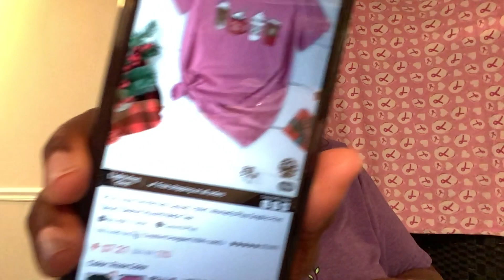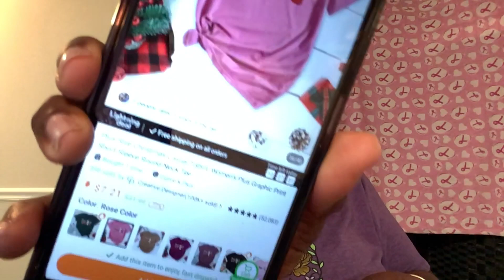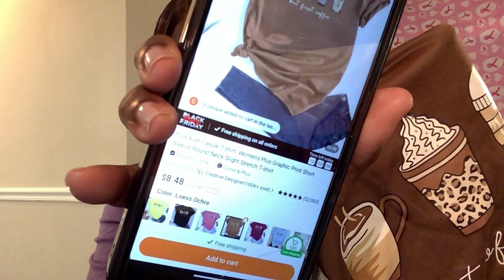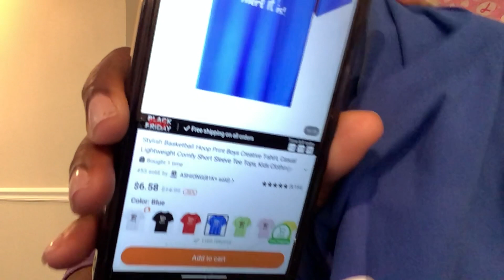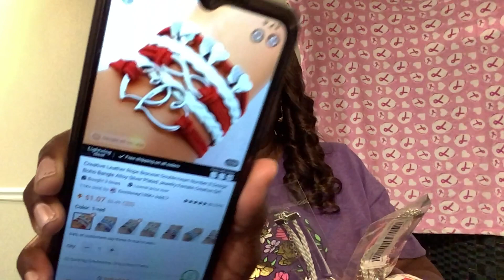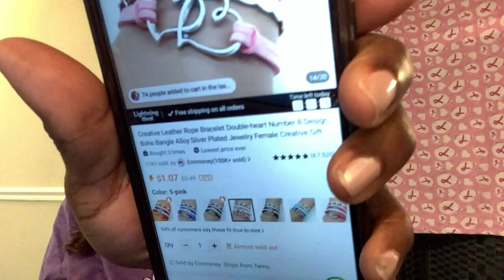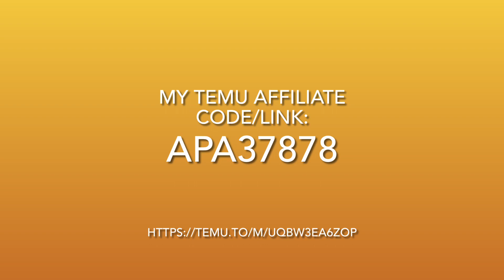TEMU HAUL | PLUS TRY-ON | OCTOBER 2023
apa37878

My suggestion for the clothing is to size up one or maybe two sizes from USA clothing sizes.
Please have a blessed day/night.

My Temu Items:

Plus Size Casual T-shirt (Loess Ochre).                                                 $8.48

Plus Size Casual Top, Women's Plus Plaid Zip Front Mock Neck       $12.74

Plus Size Casual T-shirt, Women's Plus Stripe & Heart Print.            $8.79

Plus Size Christmas Casual T-shirt, Women's Plus Gingham.            $10.47

Plus Size Christmas Casual T-shirt (Rose Color).                                $7.21

Kids Letter "SERIOUSLY HANDSOME" Graphic T-Shirt.                     $5.03

Stylish Basketball Hoop Print Boys Creative T-shirt.                           $6.58

Creative Leather Rope Bracelet (Red).                                                 $1.07

Hopefully, this list will assist you on Temu prices. Remember the prices varies. Also, remember Temu does offer price adjustments.

Facebook Cherrie B A Brown